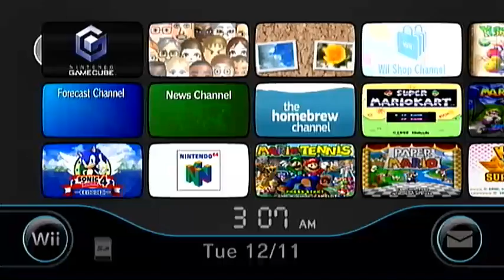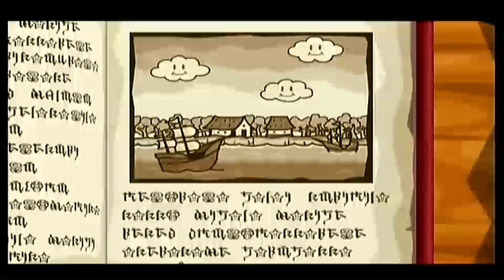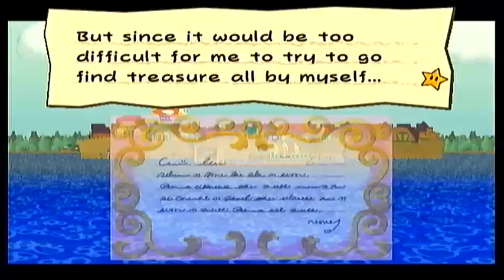Paper Mario: The Thousand Year Door - Prologue - Part 1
First part of my PM playthrough. We find out that peach found a mysterious map and learn the story around Rogue Port.